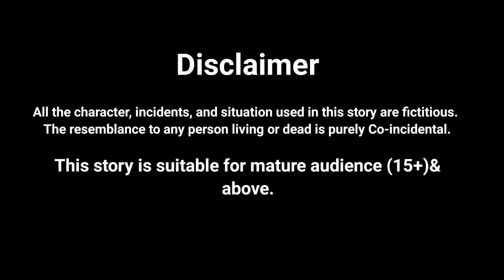मॉडर्न ससुराल में आई 4 गवार बहू | Modern Sasural Me Aai 4 Gawar Bahu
मॉडर्न ससुराल में आई 4 गवार बहू | Modern Sasural Me Aai 4 Gawar Bah  |
Sasural_Me_Aai_
4_Gawar_Bahu_Abundance_Sas_Bahu_Chik_Chik